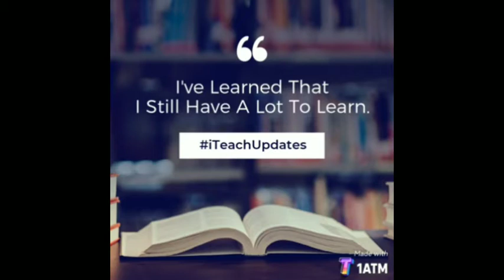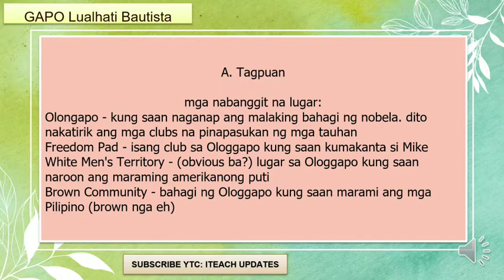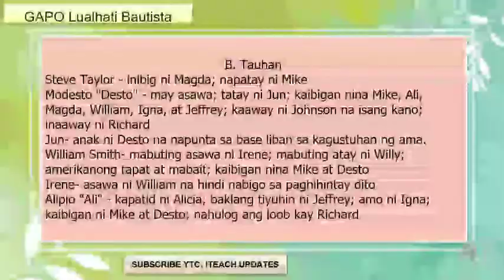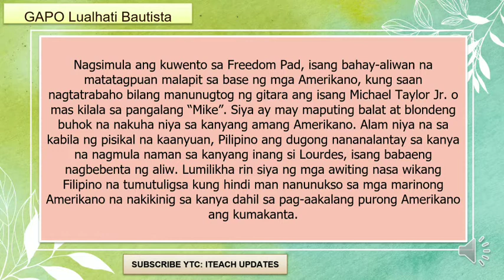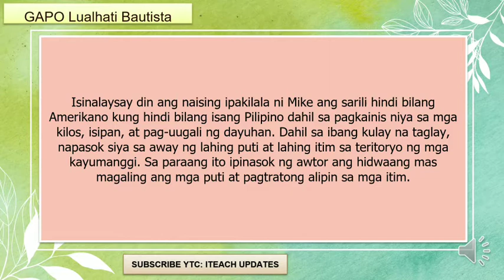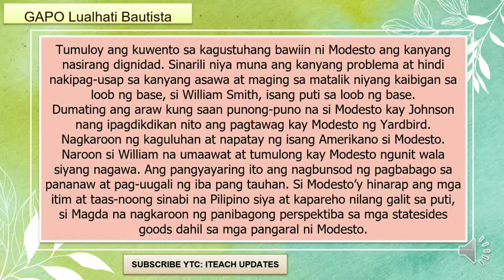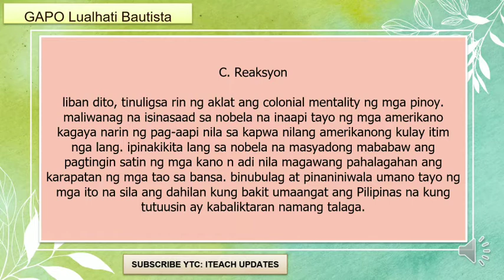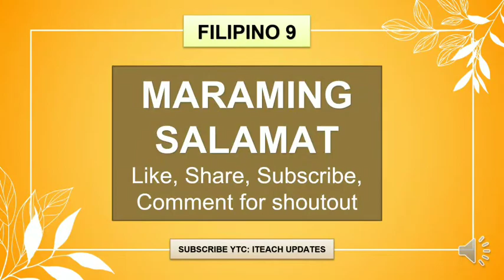GAPO Lualhati Bautista FILIPINO 9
no copyright and infringement intended